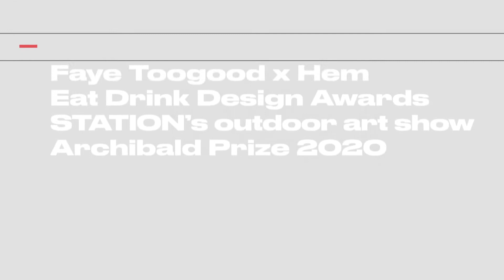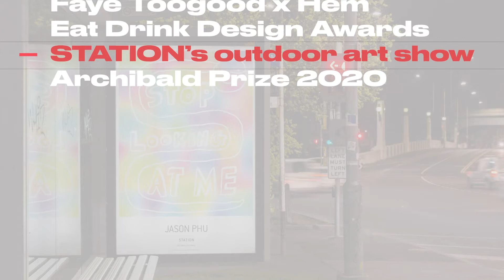Ep #008: Faye Toogood x Hem | Eat Drink Design Awards | STATION gallery | Archibald Prize 2020